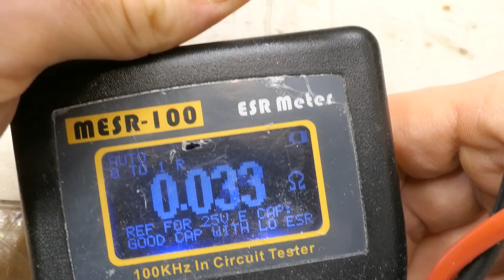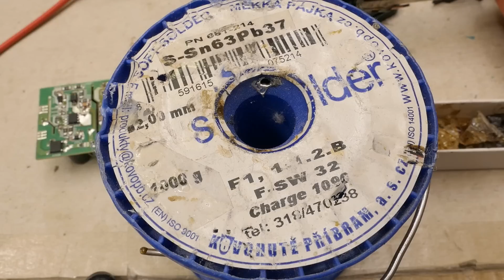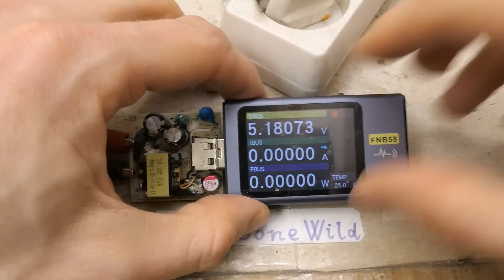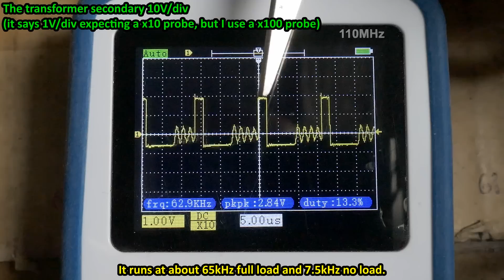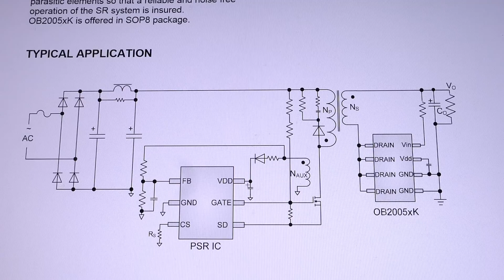Fixing a faulty Lenovo USB charger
Repairing a USB phone charger from Lenovo. How to test components in a switching power supply and find the failure. Sometimes the problem can be a bad solder joint instead of a faulty component.